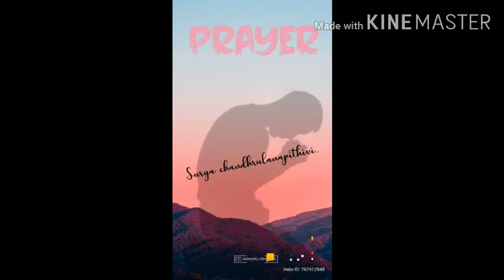Antioch Church,Vizag.దోషమును ఒప్పుకునే ప్రార్థన తెగులు ఉగ్రత నుండి విడుదల.31st జూలై-2020